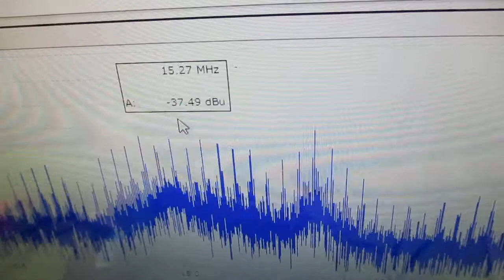メガヘルツの超音波発振制御技術 ultrasonic-labo